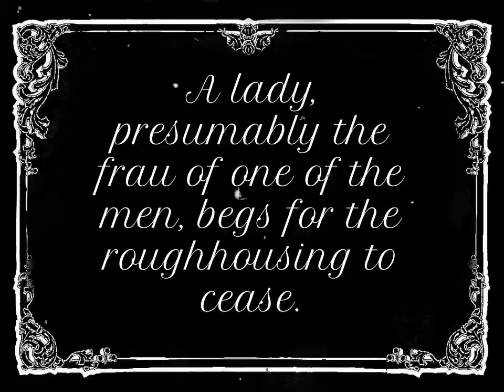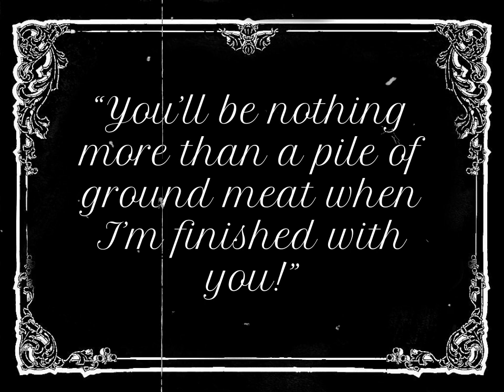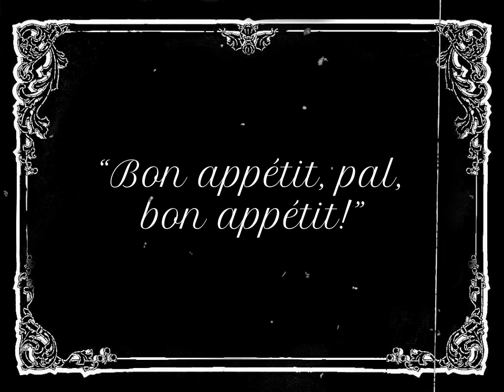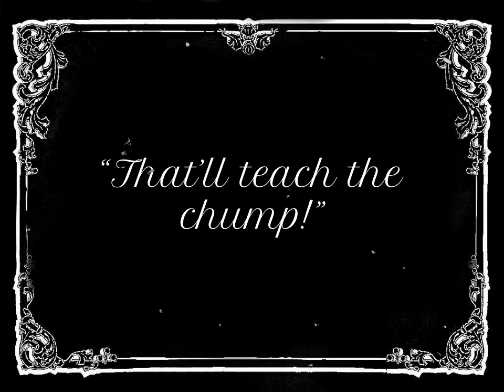Madness in the Jazz Club: A Silent Film Lost to Time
First screened in 1927, Madness in the Jazz Club is a black and white movie produced during the golden age of silent films. Its plot centers around a fight between two men in a small-town dive bar, initiated by an argument between them about whose car is faster.

The film received mixed reception upon its release and quickly forgotten by the public, but was recently rediscovered by the National Film Preservation Foundation. The reels were located in a warehouse in the small town of Waltz, Detroit, and quickly brought in to undergo restoration efforts.

Occupying an important spot in American cinematic history, Madness in the Jazz Club serves as a reminder that the Roaring 20’s were often not as cheerful and carefree as they are remembered to be.